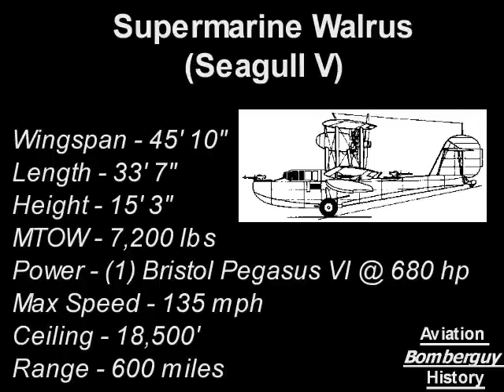Supermarine Walrus in Action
The Supermarine Walrus was a single-engine amphibious biplane reconnaissance aircraft designed by R. J. Mitchell and operated by the Fleet Air Arm. It also served with the Royal Air Force, RAAF, RNZN, RCAF, and RNZAF.

The Walrus was initially developed for service from cruisers at the request of Australia, and was called the Seagull V; although there was little resemblance to the earlier Supermarine Seagull III. It was designed to be launched from ship-borne catapults, and was the first amphibious aircraft in the world to be launched by catapult with a full military load.

The lower wings of this biplane were set in the shoulder position with a stabilising float mounted under each one, and its horizontal tail-surfaces were positioned high on the tail-fin. The single Bristol Pegasus VI radial engine was housed in a nacelle slung from the upper wing and powered a four-blade propeller in pusher configuration. The wings could be folded on ship, giving a stowage width of 17 ft 11 in (5.5 m). One of the more unusual characteristics of the aircraft was that the control column was not a fixed fitting in the usual way, but could be unplugged from either of two sockets at floor level. It became a habit for only one column to be in use; and when control was passed from the pilot to co-pilot or vice-versa, the control column would simply be unplugged and handed over.

As the Walrus was stressed to a level suitable for catapult-launching, rather surprisingly for such an ungainly-looking machine, it could be looped and bunted, whereupon any water in the bilges would make its presence felt. This usually discouraged the pilot from any future aerobatics on this type.

Armament usually consisted of two Vickers K machine guns, with the capability of carrying 760 lb (345 kg) of bombs or depth charges mounted beneath the lower wings.

The Royal Australian Air Force ordered 24 examples directly off the drawing boards, under the Seagull V 'A2' designation, which were delivered for service from cruisers from 1935; followed by orders from the Royal Air Force with the first production Walrus, K5772, flying on 16 March, 1936. It was also hoped to capitalise on the aircraft's successful exports to Japan, Spain, etc.

A total of 740 Walrus were built in three major variants: the metal-hulled Seagull V and Walrus I, and the wooden-hulled Walrus II. The Walrus was affectionately known as the "Shagbat" or sometimes "Steam-pigeon"; the latter name coming from the steam produced by water striking the hot Pegasus engine.

The first Seagull V, A2-1, was handed over to the Royal Australian Air Force in 1935, with the last, A2-24 delivered in 1937 and served aboard the HMA Ships Australia (MTO [Mediterranian Theatre of Operations]), Canberra (MTO, SWPA, lost at Guadalcanal in 1942), Sydney (MTO, SWPA, lost off the coast of Western Australia 1942), Perth and Hobart.

Walrus deliveries started in 1936 when the first example to be deployed was with the New Zealand division of the Royal Navy, on HMS Achilles (later a victor of the Battle of the River Plate). By the start of World War II the Walrus was in widespread use, and saw service in home waters, the Mediterranean and the Far East. Walrus are credited with sinking or damaging at least five enemy submarines, while RAF use in home waters was mainly in the air-sea rescue role. One Walrus, HD874, (Restored and exhibited at the RAAF Museum, Point Cook, Victoria) was still in service in 1947 with the Australian Antarctic Expedition.

The Irish Air Corps used the Walrus as a maritime patrol aircraft during World War II. One of the Walrus aircraft formerly flown by the Air Corps is preserved, albeit in Royal Navy colours. The aircraft was bought back by the Fleet Air Arm after the war as a training aircraft, and now resides in the RNAS museum in Yeovilton.

General characteristics
Crew: 3-4
Length: 33 ft 7 in (10.2 m)
Wingspan: 45 ft 10 in (14.0 m)
Height: 15 ft 3 in (4.6 m)
Wing area: 610 ft² (56.7 m²)
Empty weight: 4,900 lb (2,220 kg)
Loaded weight: 7,200 lb (3,265 kg)
Powerplant: 1× Bristol Pegasus VI radial engine, 680 hp (510 kW)
Performance
Maximum speed: 135 mph (215 km/h) at 4,750 ft (1,450 m)
Range: 600 mi (965 km)
Rate of climb: 1,050 ft/min (5.3 m/s)
Wing loading: 11.8 lb/ft² (57.6 kg/m²)
Power/mass: 0.094 hp/lb (0.16 kW/kg)
Armament
2 x Vickers K machine guns
760 lb (345 kg) of bombs and depth charges